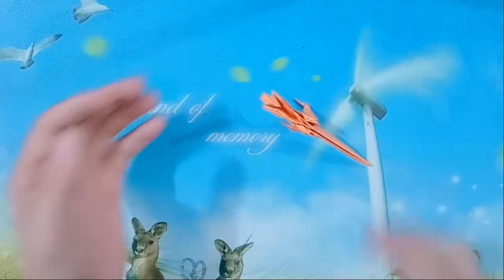Gấp Con Khổng Long Baryonyx | Origami Dinosaur Baryonyx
Hướng dẫn cách gấp con khủng long Baryonyx bằng giấy